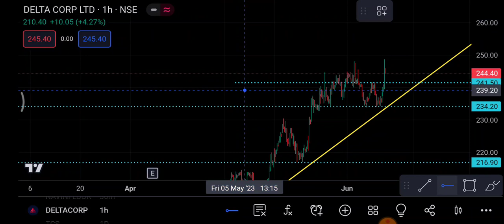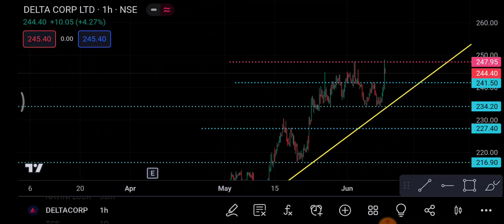Delta Corporation Share 12 June | Delta Corporation Share latest news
1-) Delta Corporation Share
2-) Delta Corporation share news today
3-) Delta Corporation share latest news
4-) Delta Corporation share price
5-) Delta Corporation share analysis
6-) Delta Corporation share price today